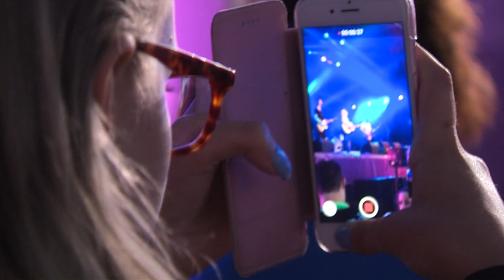Openingsavond Heideweek 2018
Met optredens van onder andere Samantha Steenwijk en Miss Montreal.